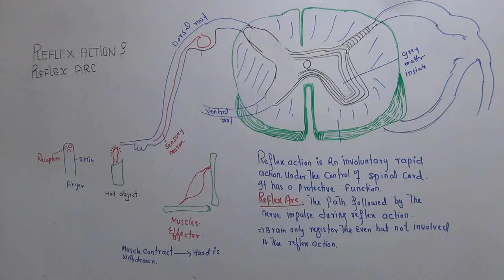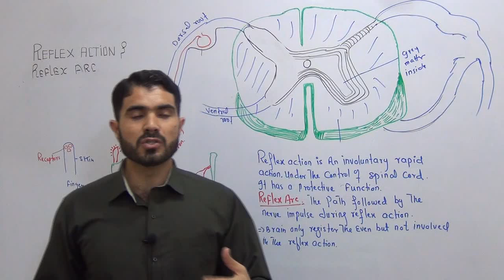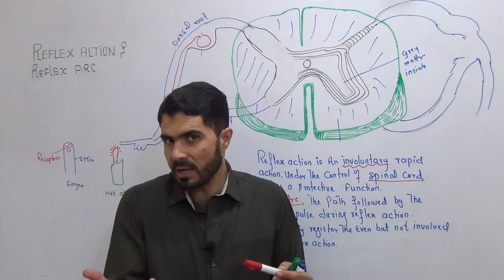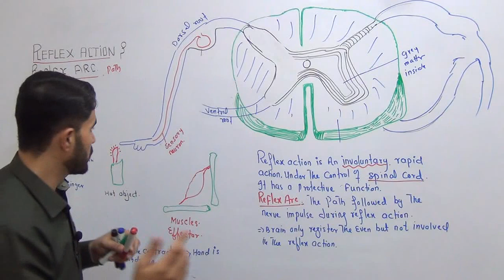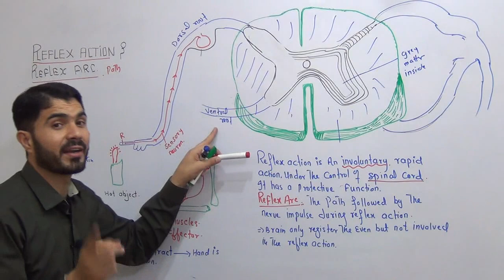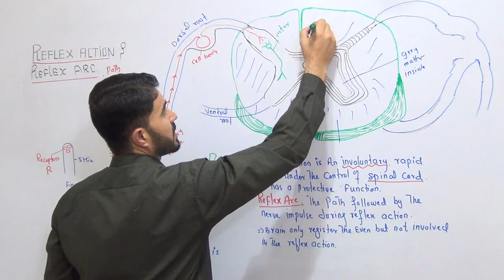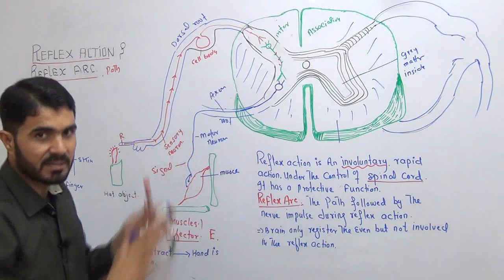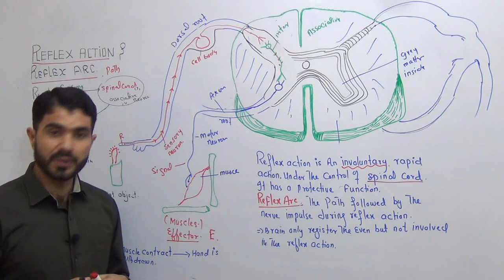L-6 Reflex action and reflex arc detailed description in Urdu Hindi by dr. A Hadi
This is Dr Hadi Gold medalist, PhD Continue Lecturer Pharmacy Department University of Balochistan Quetta Pakistan
About This Video
In this Video lecture You will learn Basic concept of Reflex action and reflex arc dorsal and ventral root, components of reflex action

More videos Chapters and Playlists Second Year biology